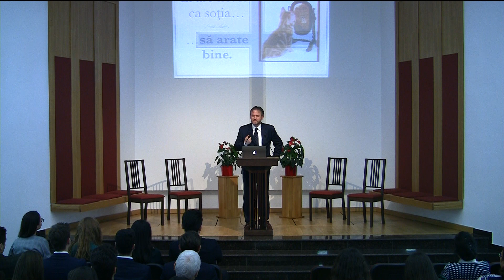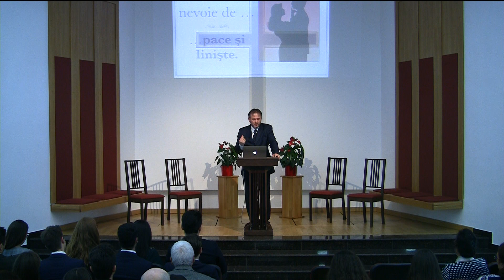Marius Andrei - Rătăciți în intersectie (ep.2)